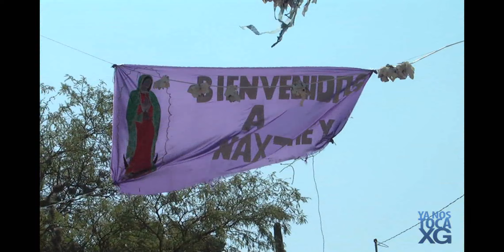Sin agua en el Naxthey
Mujeres, niños y hombres acarrean pesados contenedores de agua junto a tuberías abandonadas a la vera del camino, que habían sido reportadas como obras concluidas.